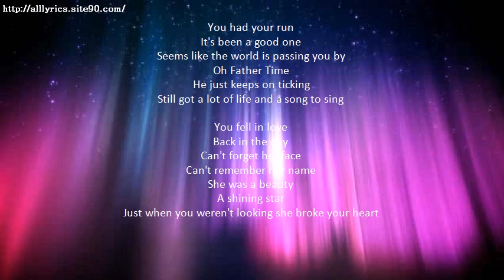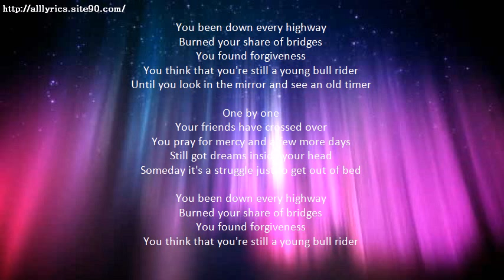WILLIE NELSON Old Timer Lyrics